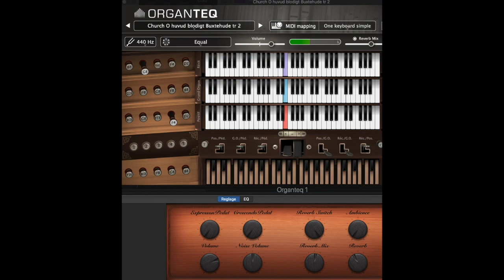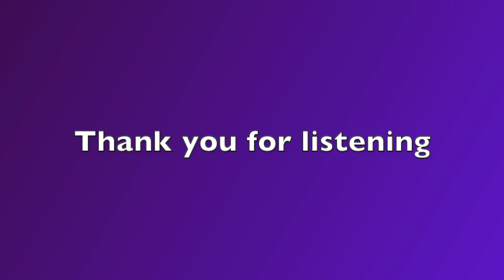O sacred head with Classical Guitar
O sacred head, Hymn, Dietrich  Buxtehude arr